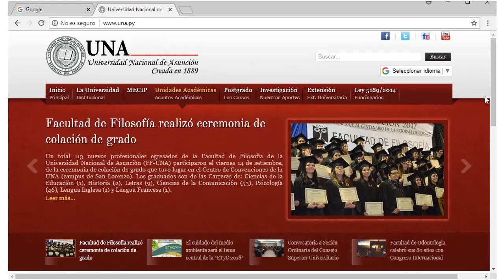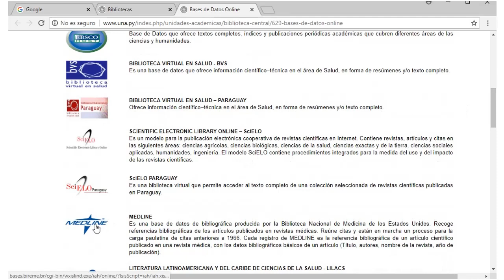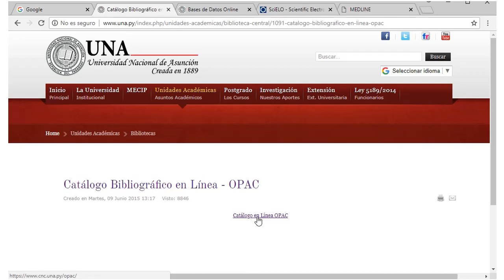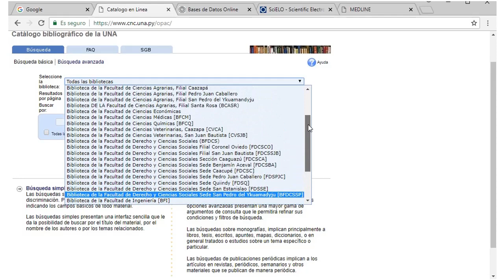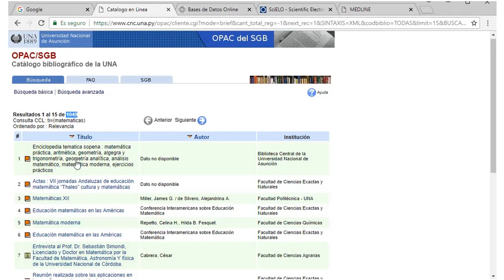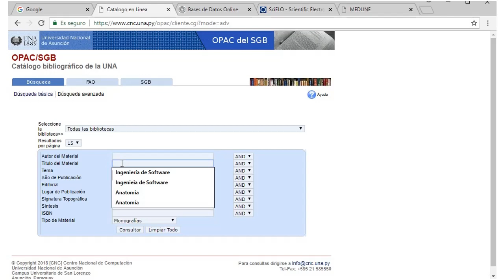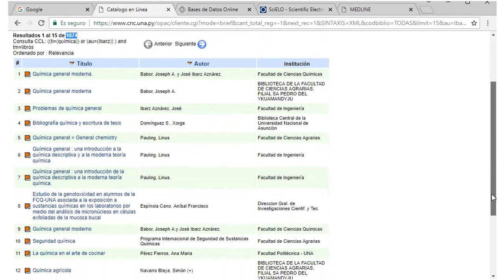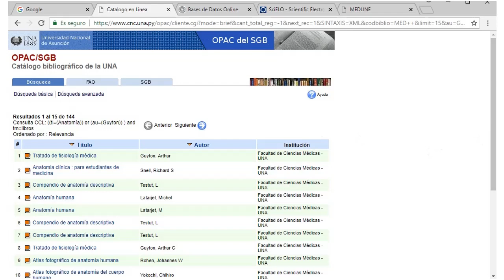OPAC de la Universidad Nacional de Asunción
Videotutorial del curso Búsqueda y Gestión de la Información Científica, en el que muestra cómo ingresar al OPAC de la UNA para realizar una búsqueda básica y avanzada de materiales